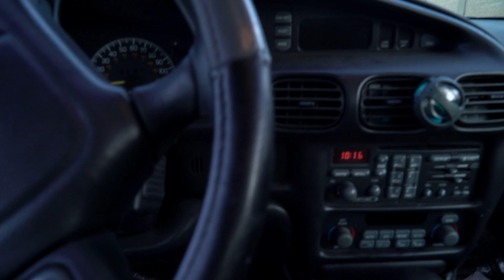Al's New Business Venture